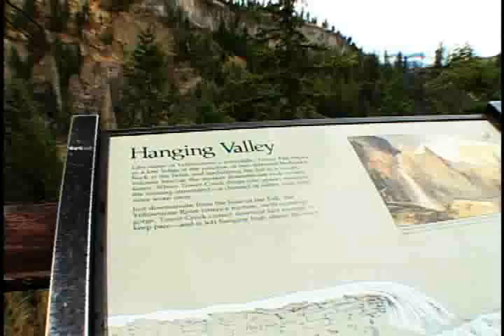Beartooth Hwy -- Most Beautiful Road in America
A drive over the fabled Beartooth Highway through Wyoming, into Montana and back down into Yellowstone.